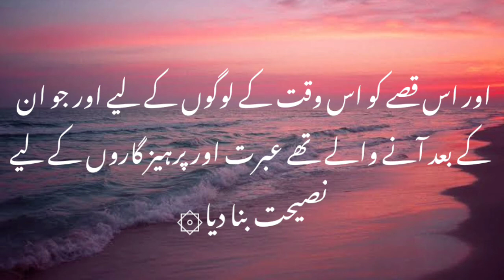Surah - Al Baqarah Ayat no.66 With Urdu Translation | Quran Verses.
Quran Verse
QuranVerse
quran verse
 quranverse
Quranverse
surah al baqarah
surah baqarah
sura baqarah
surah baqarah
suratul baqarah
surah baqarah verses
surah baqarah quran verses
surah baqarah ayats